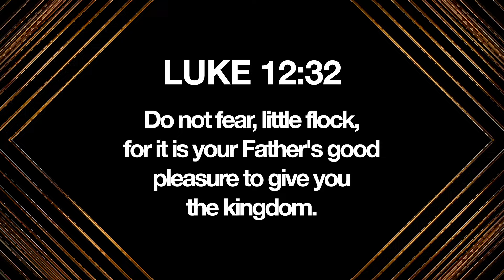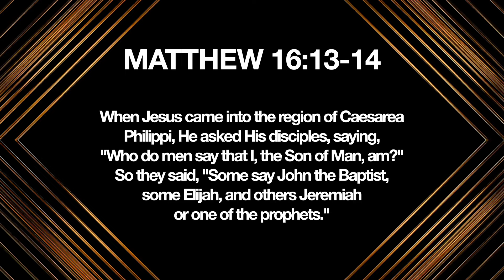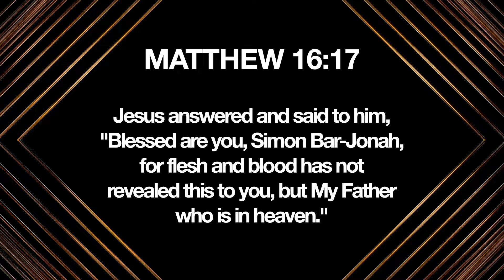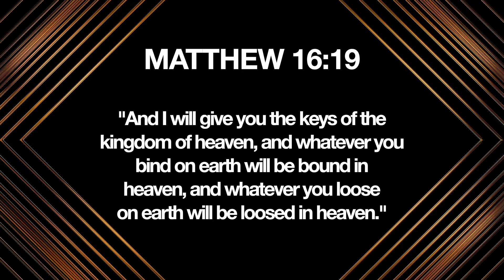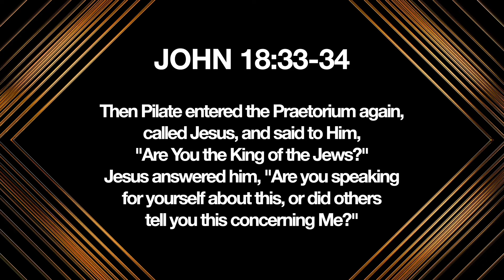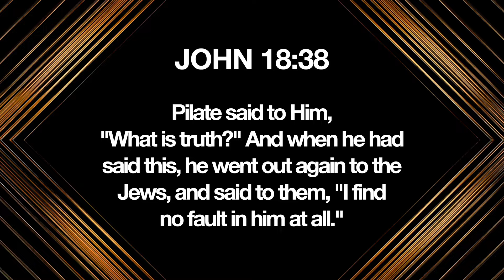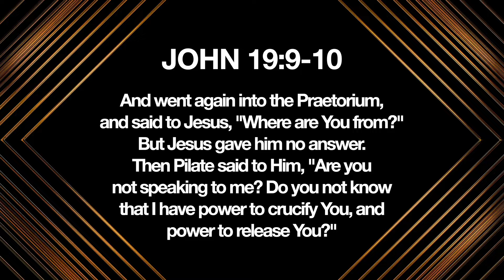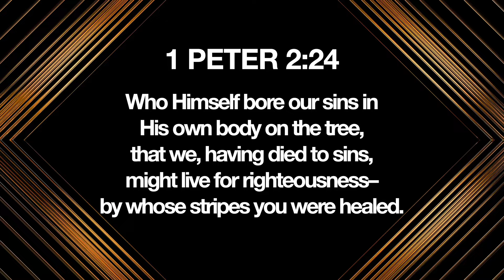A Kingdom Not of This World